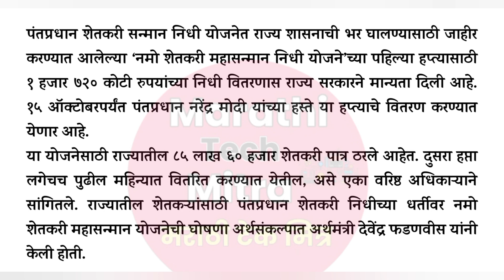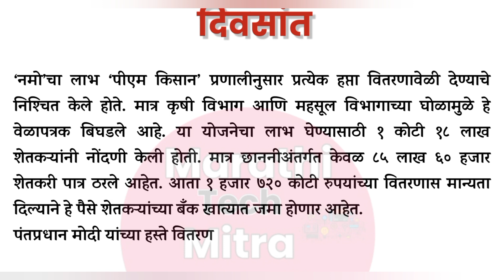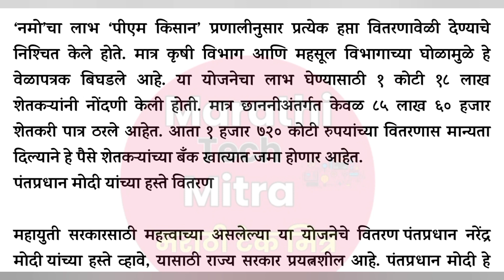नमो शेतकरी महासन्मान निधी योजना चार दिवसांमध्ये होणार हप्ता जमा -Namo Shetkari Yojana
शेतकरी सन्मान योजना, किसान सन्मान योजना

मुख्यमंत्री किसान योजना वार्षिक 6000रु योजना

mukhyamantri kisan yojana

eknath shinde yojana

state government yojana

namo shetkari mahasanman yojana

maharashtra yojana

pm किसान सन्मान योजना

नमो शेतकरी निधी योजनेचा पहिला हप्ता या तारखेला

first installment of namo shetkari sanman

Namo Shetkari first installment date
Namo Shetkari Yojana cha pahila hafta